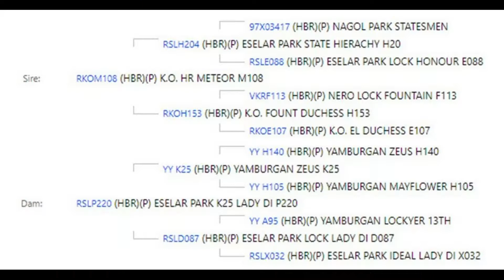Lot 14: Eselar Park Meteor Rustic R162